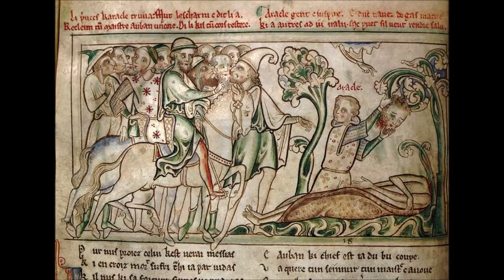Be A Daily Witness - 2017 Conference ~ Fr Armand de Malleray, FSSP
A priest is to be a daily witness of Christ.  In his cassock, in his celibacy, in offering the Holy Sacrifice of the Altar, etc.

& remember to say 3 Hail Marys for the priest